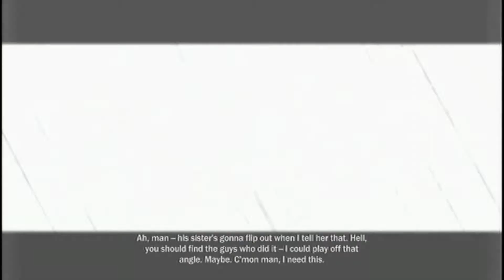Infamous PS3: walkthrough (Blind Let's Play) Part 80. Good exposure!!!